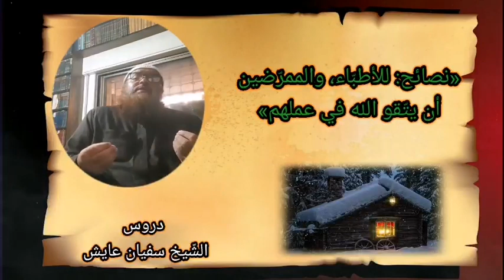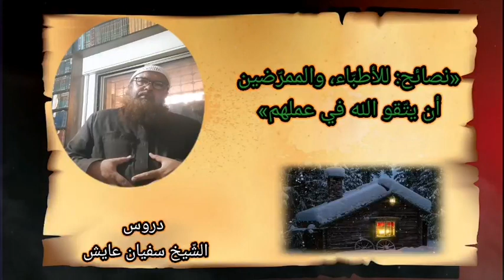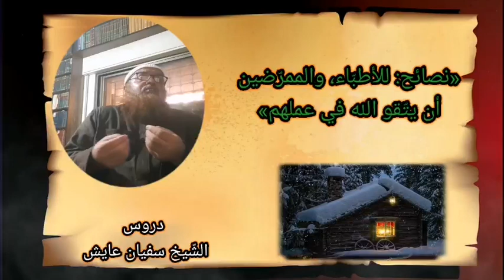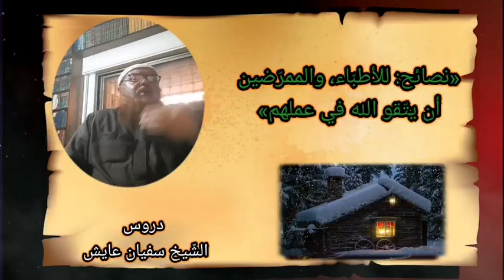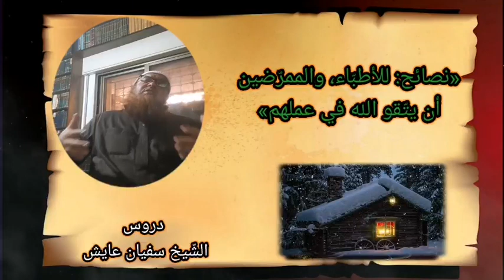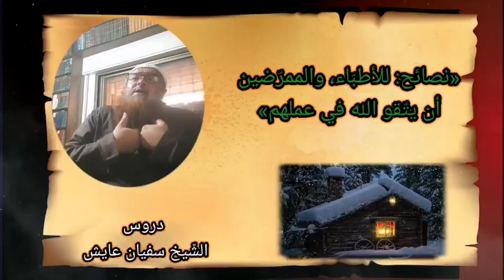«نصائح: للأطبّاء، والممرّضين، أن: يتّقو الله في عملهم/ قصص ومواقف حدثت مع الشّيخ سفيان عايش».